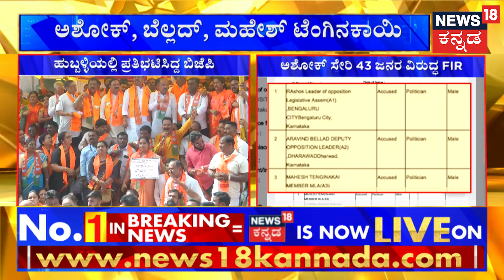Srikanth Poojary Released | ಶ್ರೀಕಾಂತ್ ಪೂಜಾರಿ ರಿಲೀಸ್‌ಗೆ ಪ್ರತಿಭಟಿಸಿದವರ ಮೇಲೆ FIR | R Ashok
News18 Kannada Live | ನ್ಯೂಸ್ 18 ಕನ್ನಡ ಲೈವ್
Karnataka | ಕರ್ನಾಟಕ
Kannada | ಕನ್ನಡ